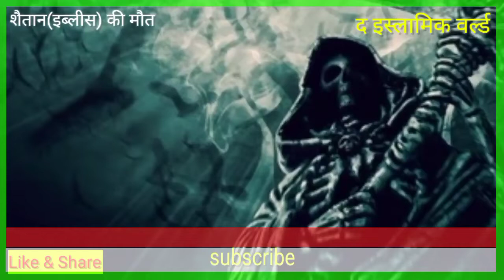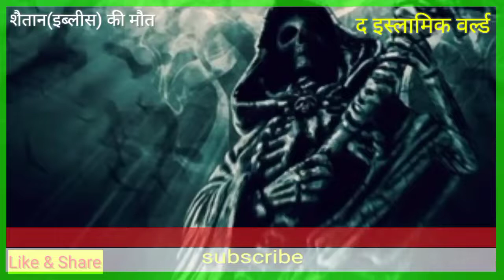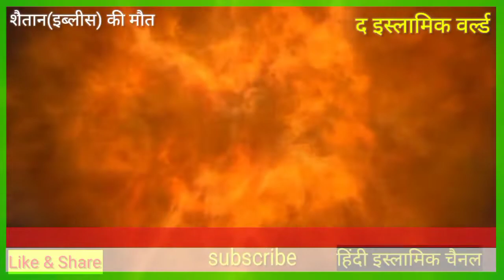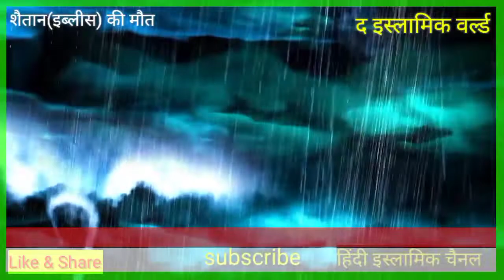इब्लीस की मौत कैसे होगी | Iblees (shaitan) kii maut ka manzar | The Islamic World